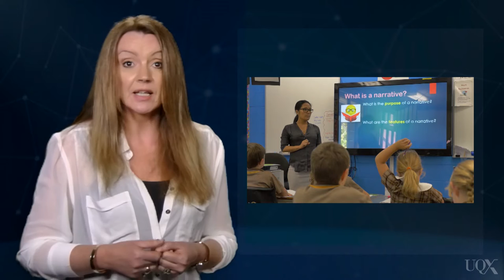LEARN055 Student-teacher relationships in action